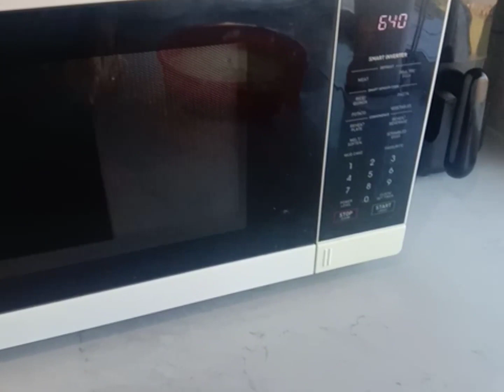Tiffin recipe No 5 Healthy and easy Idli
easy lunch box recipe healthy recipe for kids protein rich lunch lunch for kids with veggies Tasty food for kids